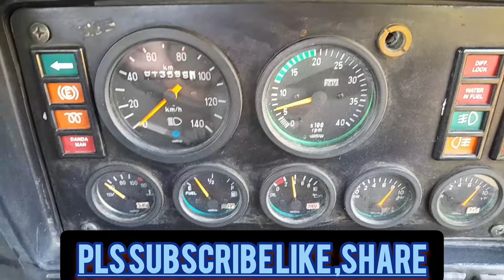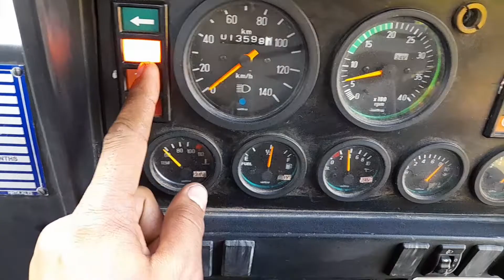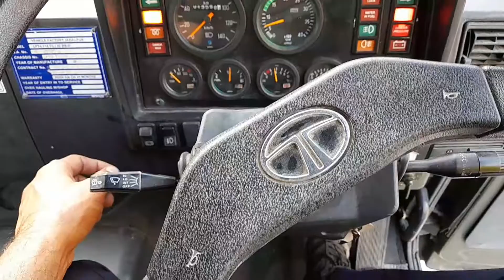How New System of Exhaust Brake works in 2023. Air Pressure Exhaust Brake System . Briefly Explain?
original Desi Tech Knowledge

एग्जॉस्ट ब्रेक सिस्टम क्या है?

एक निकास ब्रेक इंजन से निकास पथ को बंद करके डीजल इंजन को धीमा करने का एक साधन है, जिससे निकास गैसों को निकास कई गुना और सिलेंडर में संकुचित किया जा सकता है । चूंकि निकास को संकुचित किया जा रहा है, और कोई ईंधन नहीं लगाया जा रहा है, इंजन वाहन को धीमा कर देता है।

फुल एग्जॉस्ट ब्रेक का क्या मतलब है?

यह ब्रेकिंग सिस्टम वास्तव में निकास पथ को बंद कर देता है और यह निकास पाइप पर गैसों को समाप्त होने से रोकता है । नतीजतन, कई गुना और सिलेंडर में बैकप्रेशर बनाया जाता है, जिससे इंजन पीछे की ओर काम करता है और बाद में वाहन को धीमा कर देता है।

वोल्वो एग्जॉस्ट ब्रेक कैसे काम करता है?

एग्जॉस्ट प्रेशर गवर्नर टर्बो के एग्जॉस्ट आउटलेट में स्थित है। जब निकास ब्रेक सक्रिय होता है, तो वाल्व लगभग बंद हो जाता है। यह पिस्टन पर उनके ऊपर जाने पर एक उच्च दबाव देता है, जिसके परिणामस्वरूप इंजन और वाहन की गति धीमी हो जाती है ।

जेक ब्रेक और एग्जॉस्ट ब्रेक में क्या अंतर है?

एग्ज़हॉस्ट ब्रेक। हालांकि वे दोनों ब्रेक रिटार्डर सिस्टम हैं, जेक ब्रेक और एग्जॉस्ट ब्रेक अनिवार्य रूप से विपरीत हैं कि वे कैसे कार्य करते हैं। जैसा कि अब आप जानते हैं, एक जेक ब्रेक संपीड़ित हवा को छोड़ता है जो सिलिंडर में फंस जाती है। दूसरी ओर, निकास ब्रेक, निकास प्रणाली के भीतर इंजन की हवा को फंसाते हैं ।

ब्रेक कितने प्रकार के होते हैं?

अनुक्रम

1 ब्रेकों का वर्गीकरण

2 विद्युच्चालित ब्रेक 2.1 परिनालिका (solenoid) चलित घर्षण ब्रेक 2.2 गत्यात्मक ब्रेक (Dynamic Brake)

3 मोटर गाड़ियों का ब्रेक 3.1 द्रव चालित ब्रेक

4 रेलगाड़ी के ब्रेक 4.1 वेस्टिंगहाउस का संपीडित हवा ब्रेक 4.2 निर्वात ब्रेक

5 वायुयानों के ब्रेक

6 बाहरी कड़ियाँ

एक निकास ब्रेक इंजन से निकास पथ को बंद करके डीजल इंजन को धीमा करने का एक साधन है , जिससे निकास गैसों को निकास कई गुना और सिलेंडर में संकुचित किया जा सकता है। चूंकि निकास को संकुचित किया जा रहा है, और कोई ईंधन नहीं लगाया जा रहा है, इंजन वाहन को धीमा कर देता है। उत्पन्न नकारात्मक टोक़ की मात्रा आमतौर पर इंजन के पिछले दबाव के सीधे आनुपातिक होती है।

एक निकास ब्रेक एक ऐसा उपकरण है जो अनिवार्य रूप से निकास प्रणाली में एक बड़ा प्रतिबंध बनाता है, और इंजन की गति को कम करने के लिए पर्याप्त निकास दबाव बनाता है और कुछ पूरक ब्रेकिंग प्रदान करता है। ज्यादातर मामलों में, एक एग्जॉस्ट ब्रेक इतना प्रभावी होता है कि यह भारी लोड वाले वाहन को डाउनग्रेड पर बिना वाहन के सर्विस ब्रेक को लागू किए धीमा कर सकता है। निकास ब्रेक कई कंपनियों द्वारा निर्मित किए जाते हैं। ब्रेक डिजाइन में भिन्न होते हैं, लेकिन अनिवार्य रूप से ऊपर वर्णित अनुसार काम करते हैं। अधिक उन्नत एग्जॉस्ट ब्रेक में एग्जॉस्ट प्रेशर मॉड्यूलेशन (EPM) होता है जो बैक प्रेशर को नियंत्रित करता है जो बदले में इंजन की गति की रेंज में ब्रेकिंग परफॉर्मेंस को बेहतर बनाता है।

एक निकास ब्रेक एक वाल्व है जो अनिवार्य रूप से निकास प्रणाली में एक बैक-प्रेशर बनाता है, जो इंजन को धीमा करने के लिए इंजन के पिस्टन पर पर्याप्त बल लगाता है। ज्यादातर मामलों में, एक एग्जॉस्ट ब्रेक इतना प्रभावी होता है कि यह भारी लोड वाले वाहन को डाउनग्रेड पर धीमा कर सकता है, बिना वाहन के सर्विस ब्रेक को लागू किए। इन परिस्थितियों में, सिलिंडरों से निकलने वाला निकास प्रवाह बाधित होता है और निकास ब्रेक से ऊपर की ओर निकास प्रणाली में तेजी से दबाव बनाता है। इंजन की गति के आधार पर, यह दबाव आसानी से 60 पीएसआई अधिकतम कार्य दबाव तक पहुंच सकता है। निकास ब्रेक के डिजाइन के हिस्से के रूप में अधिकतम काम करने का दबाव सीमित है। इस उदाहरण में, वही 60 PSI भी पूरे निकास स्ट्रोक (निकास वाल्व खुला) के लिए सिलेंडर में रहता है और इसके ऊपर की ओर गति का विरोध करने के लिए पिस्टन के शीर्ष पर 60 PSI लगाता है। यह एक नकारात्मक टोक़ पैदा करता है, ब्रेकिंग प्रभाव के लिए इंजन को धीमा कर देता है। इस प्रकार, केवल निकास प्रवाह को सीमित करने से पर्याप्त ब्रेकिंग उत्पन्न हो सकती है।

कुछ नवाचार विभिन्न तरीकों से निकास के पीछे के दबाव को बढ़ाते हैं, जिससे चक्का पर अधिक टोक़ होता है, और इसलिए अधिक ब्रेकिंग शक्ति होती है। ब्रेकिंग प्रभावशीलता को बिजली की इकाइयों में मापा जाता है और इंजन के अधिकतम बिजली उत्पादन का लगभग 60 से 80% है। वाहन को नीचे की ओर शिफ्ट करके ( पहियों पर इंजन के उत्तोलन , या गियर अनुपात को बढ़ाकर) अधिक प्रदर्शन प्राप्त किया जा सकता है ।

एक निकास ब्रेक एक ऐसा उपकरण है जो अनिवार्य रूप से निकास प्रणाली में एक बड़ा प्रतिबंध बनाता है, और इंजन की गति को कम करने के लिए पर्याप्त निकास दबाव बनाता है और कुछ पूरक ब्रेकिंग प्रदान करता है। ज्यादातर मामलों में, एक एग्जॉस्ट ब्रेक इतना प्रभावी होता है कि यह भारी लोड वाले वाहन को डाउनग्रेड पर बिना वाहन के सर्विस ब्रेक को लागू किए धीमा कर सकता है। निकास ब्रेक कई कंपनियों द्वारा निर्मित किए जाते हैं।